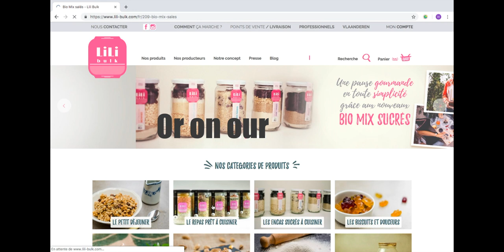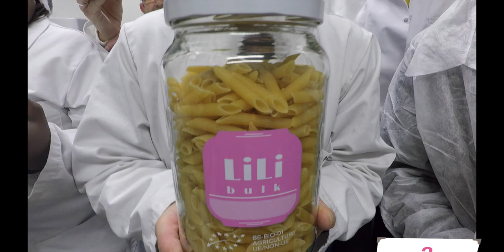Lili Bulk is fundraising on LITA.co !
Find the social enterprise Lili Bulk on LITA.co !